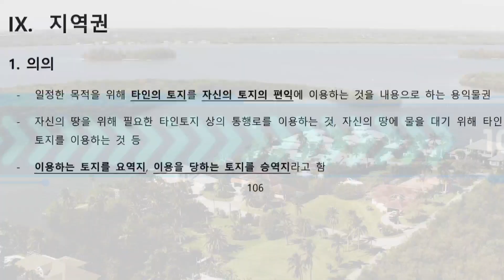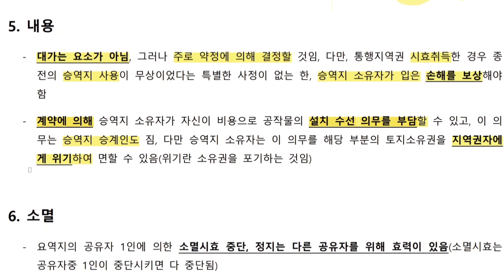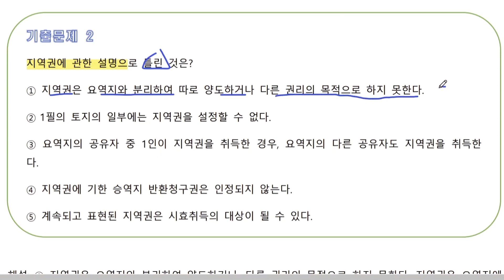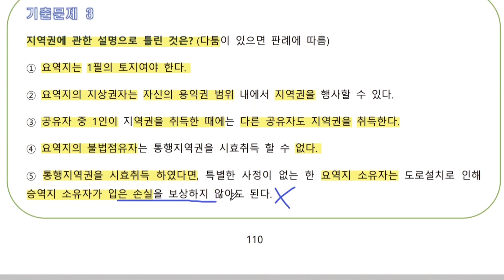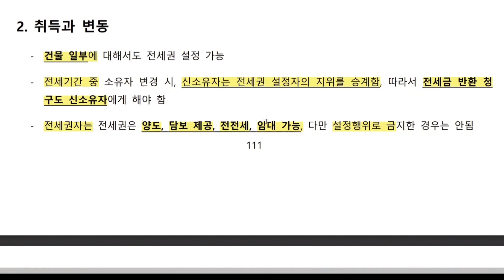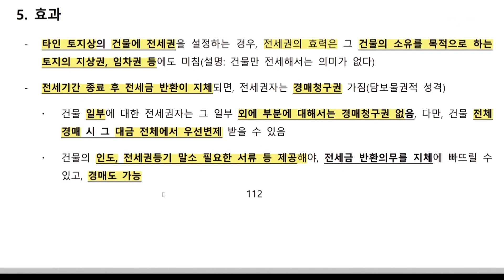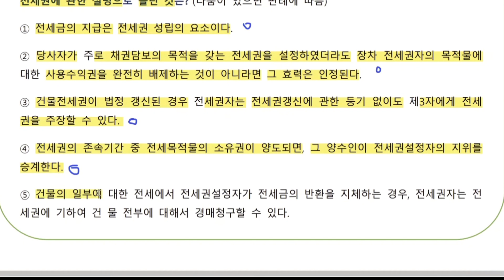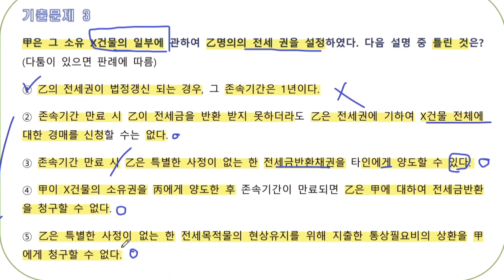공인중개사 벼락치기 민법 스피드암기노트 물권법 7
유튜브 무료강의로 초단기 합격을 목표로 제작된 시리즈입니다.
공인중개사 1차 시험 벼락치기 민법
물권법파트 일곱번째 영상, 지역권,전세권입니다.

새롭게 출판된 2024 공인중개사 1차 민법 및 민사특별법 요약정리 + 기출문제 구입하기
마플샵 직영몰👍👍👍👍👍👍

모든영상을 보시려면
아래주소를 클릭!

공인중개사 민법의 시험범위는

민법총칙 25점
물권법 35점
계약법 25점
민사특별법 15점

4파트로 구성되어 있습니다.

물권법 파트구성은 아래와 같고
내용이 적은 파트는 묶어서 약 5편의 영상으로
순차적으로 업로드하고 마지막에 묶어서 한번에 다 보실 수 있도록 편집하여 업로드하겠습니다.

1. 물권일반
2. 물권의 원칙
3. 물권의 효력
4. 물권의 변동
5. 등기
6. 점유권
7. 소유권
8. 지상권
9. 지역권
10. 전세권
11. 유치권
12. 저당권

1차시험은 부동산학 개론과 민법 같이 1교시에 100분동안
쉬는 시간 없이 시험을 보게됩니다.
자신있는 과목을 먼저 푸시되 모르겠다 싶은 것은 시간낭비없이
바로 건너뛰셔야 됩니다.

각과목 과락은 40점이며 두과목 평균 60점을 넘기시면 되기때문에 상대적으로 자신에게 쉬운 과목에 집중투자하시는 것도 전략일 수 있습니다.

올해 시험 전까지 최대한 전범위 강의를 업로드하도록

반복 시청은 필수입니다!

990원 멤버십가입해 주시면 더 좋은 영상으로 보답하겠습니다!

합격의 그날까지 파이팅 혼공합시다!
감사합니다!